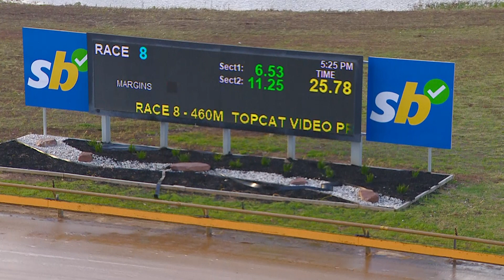GEL TUE 10 SEP 24 R8